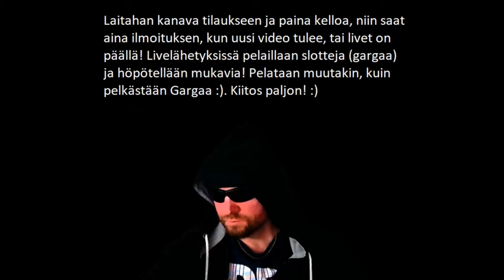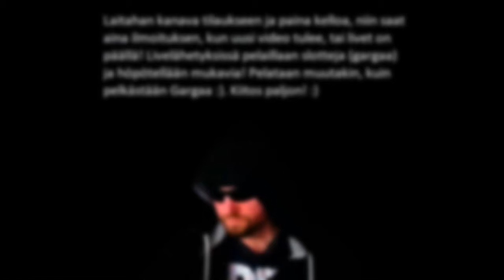Testissä Gale's Special! (Nälkävaroitus)!